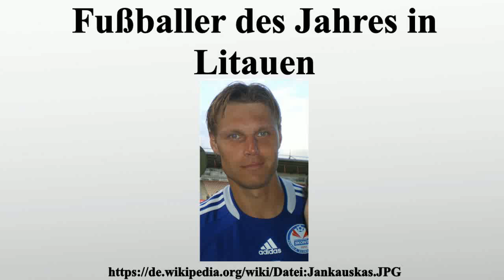Fußballer des Jahres in Litauen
Vielen Dank für Ihre Unterstützung:

Der Titel Fußballer des Jahres wird in Litauen seit 1965 vom litauischen Fußballverband vergeben.Bis 1990 verlief die Wahl parallel zur Wahl des Fußballers des Jahres in der UdSSR.Ausgezeichnet wird der beste litauische Spieler, der Verein spielt dabei keine Rolle.Aktueller Preisträger ist Mindaugas Kalonas, der für den aserbaidschanischen Verein Rəvan Baku FK spielt.

Bild-Copyright-Informationen
Urheber Info: Gaúcho
Lizenz: Public domain
Urheber: